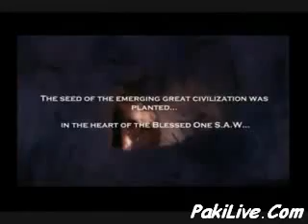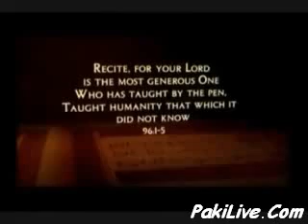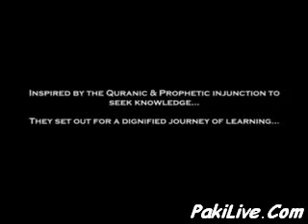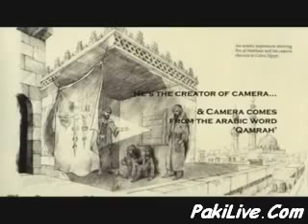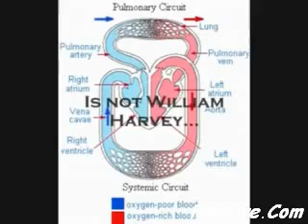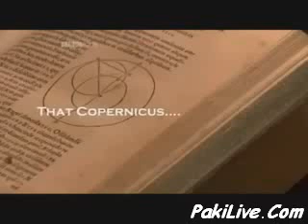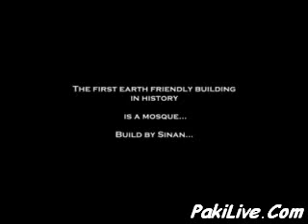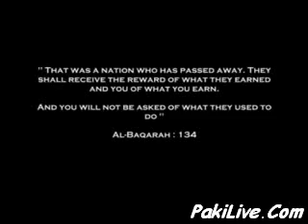Oh! Look What Muslims Did - Hard To Swallow Truth.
It is the Muslim's bright history.Today we totally forgotten our past and falling in the darkness.Please awake up my Muslim brothers and come to get knowledge and get again your lost Destination.